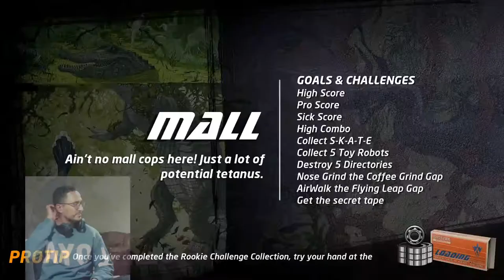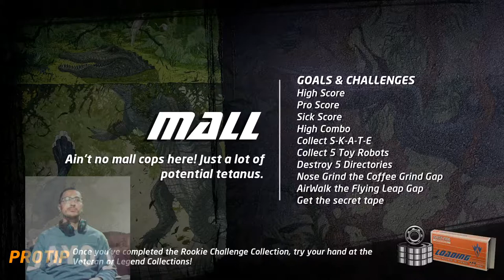TONY HAWK'S PRO SKATER 1 + 2 PLAYTHROUGH RILEY HAWK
Streaming games and RAGING hard